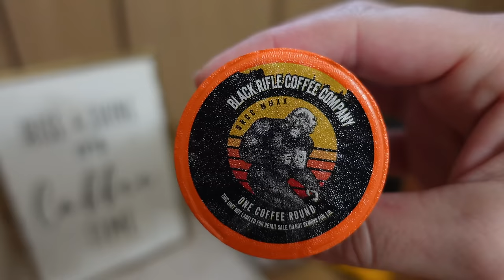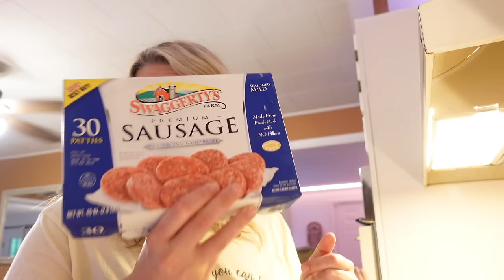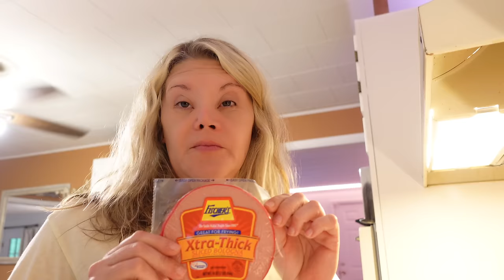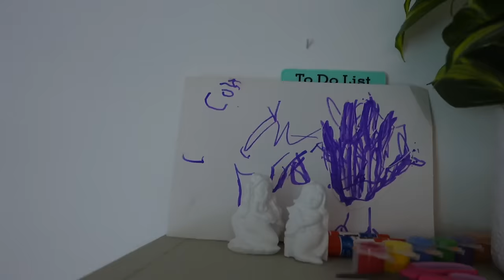Have y'all missed us because we have missed you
Y'all go give my brother Jerry a follow we will be on the Bigfoot hunt soon